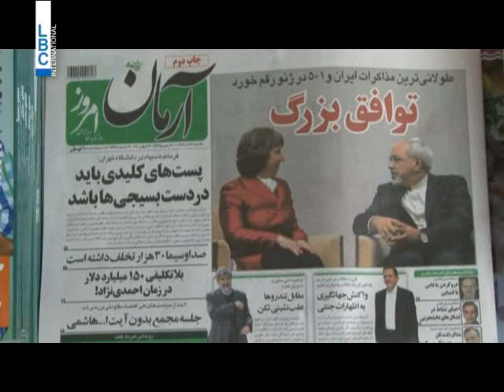LBCI News-عيد "النوروز" في ايران مختلف هذا العام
التبضع لرأس السنة الشمسية أو عيد "النوروز" في طهران هذا العام مختلف ، ففي ايران رئيس جديد اتى باتفاق نووي جديد انعكس ايجابا على السوق بعد سنوات من ارتفاع الاسعار...